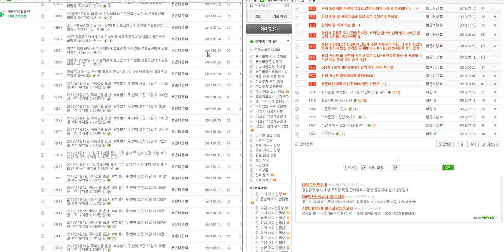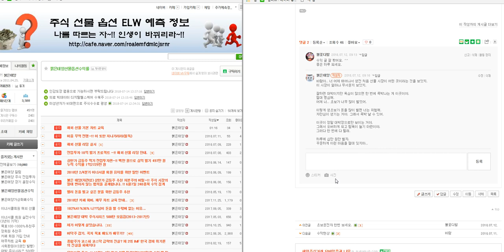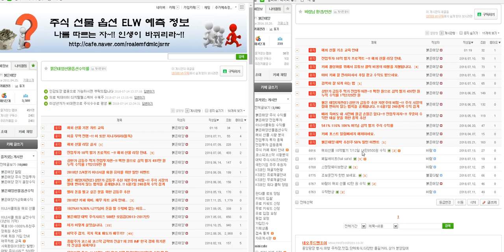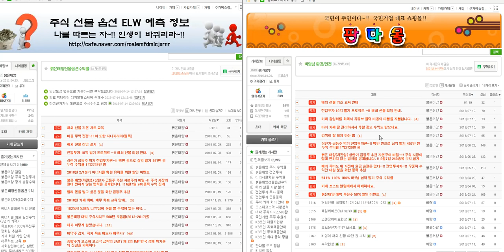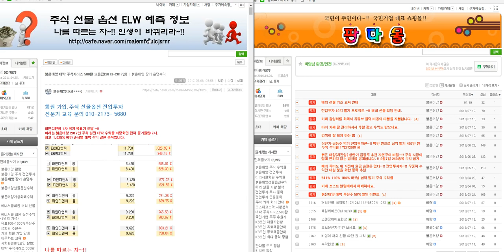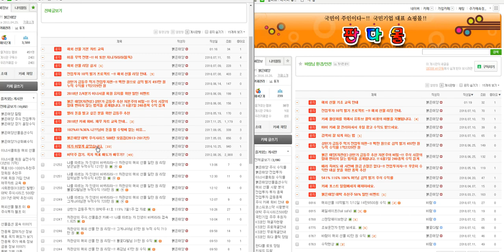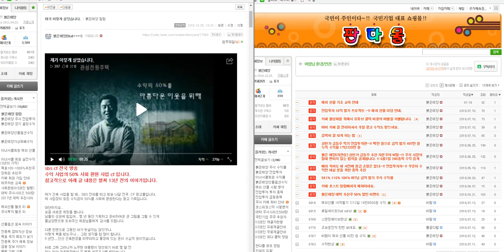해외선물 차관성의 일만 원 리딩 바람님 52만 원 수익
싸인

보루네오